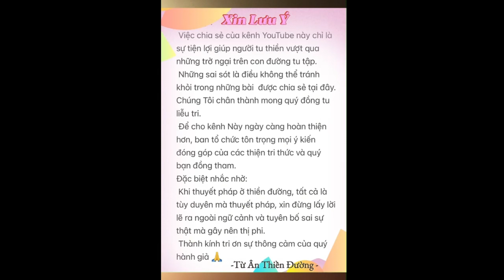#488. T.Viet. Công Phu trong Động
8/24/2024  at 4pm

Pass:123

Giờ Tu hàng ngày:
Sáng: 5am-7am
Trưa : 11am-12m
Chiều : 2pm-5pm

Giờ khai thị hằng ngày trên zoom là:
Sáng : 6:30am-7am
Trưa : 11am-11:40am

Tuanthienduong.com